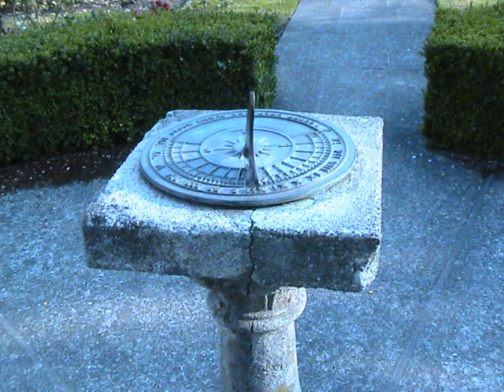Carl Philipp Emanuel Bach: Sonata In A, WQ 65/37 (H 174) - Allegro di Molto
A wonderful piece from my favourite composer, Carl Philipp Emanuel Bach. Performed by Francois Chaplin in the album "C.P.E. Bach: Keyboard Sonatas" (Naxos: 1998).

Three movements: Allegro Andante Ma Non Troppo and Allegro di Molto